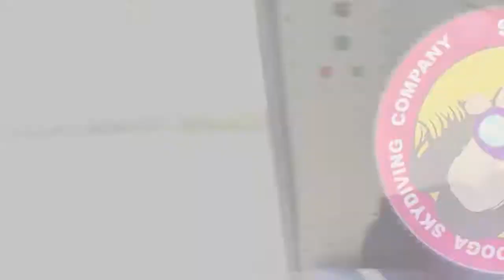Tandem Skydive | Paige from St Louis, Mo